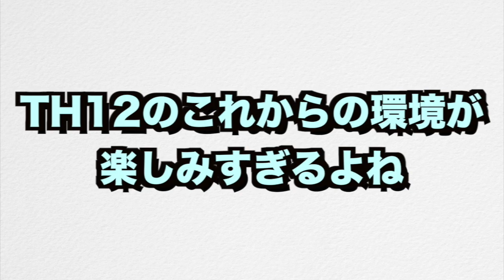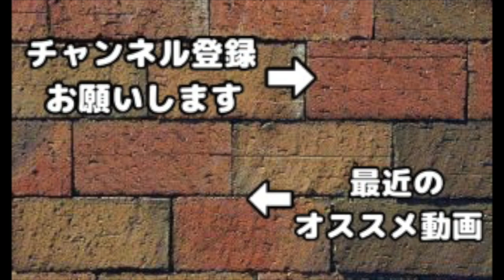TH12同士のクラン戦！色んな戦術続々登場！アプデから一週間の現環境はこれだ！【クラクラ】